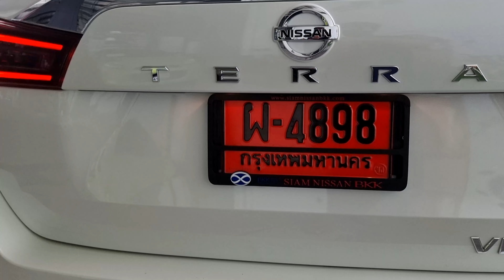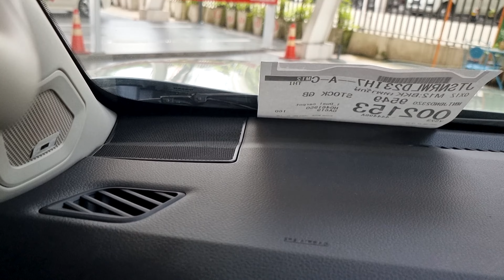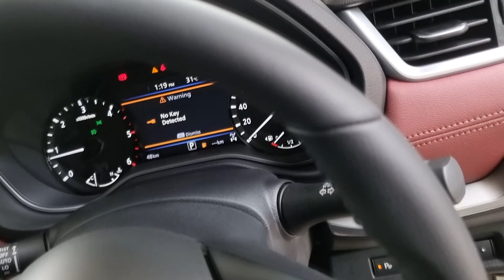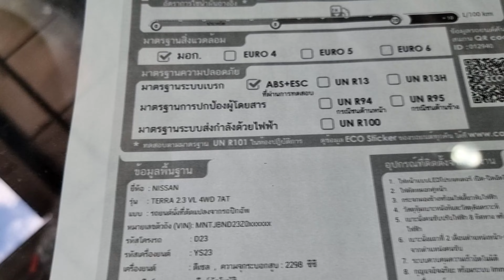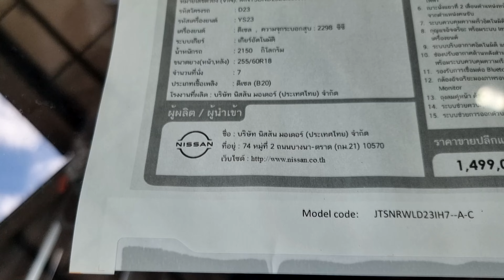2021 Nissan Terra 2.3 VL 4x4 7AT White Pearl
New Nissan Terra 2.3 VL 4WD 7AT ราคา 1,499,000 บาท

ขอขอบคุณ NISSAN BKK  สาขาเทพารักษ์